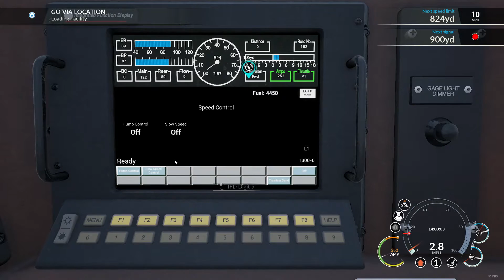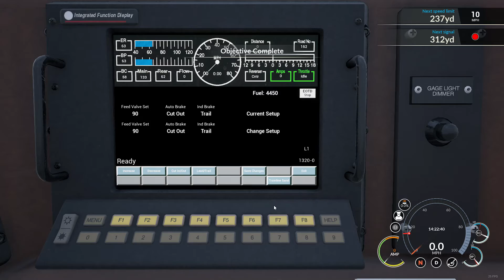Train Sim World: CSX Heavy Haul Scenarios 6: Powering America [Part 1] (CSX AC4400CW)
You start in Rockwood Mines and yet there's an AC44 with some coal cars near the coal dropping point. When done loading then couple them up with the other AC44's with the other cars. After that, you'll proceed to Rockwood Junction on which part 2 will start afterward and then you'll go to Cumberland.

Finally, I will not tolerate incessantly negative posts on my videos. So please remain civil and conduct yourself with some semblance of proper decorum. Comments ARE moderated, and yours will be deleted and you will be banned if I deem you non-conducive to my channel.